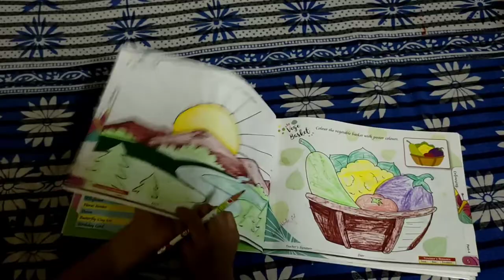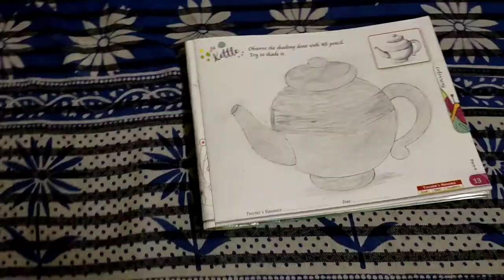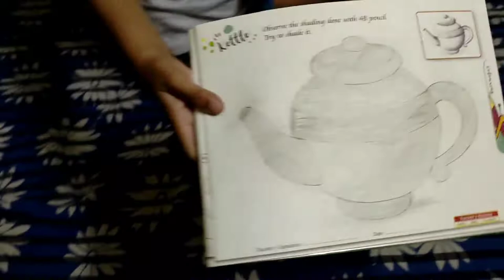कभी-कभी thoda unhealthy bhi kha lena chahiye ☺️/husband ne bahut pyar se banaya BEL ka sharbat💞/ziya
कभी-कभी thoda unhealthy bhi kha lena chahiye☺️//husband ne bahut pyar se banaya mere liye BEL ka sharbat 💞//bete ki drawing😘// ziya lifestyle daily routine vlogs ll